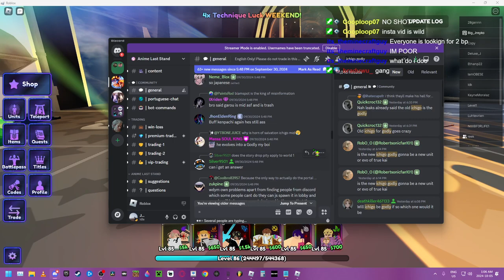oof NEW ICHIGO ISNT THE NEW GODLY BIG CAP FROM ALS DEV | Anime Last Stand Roblox